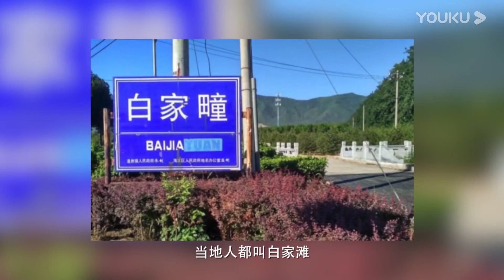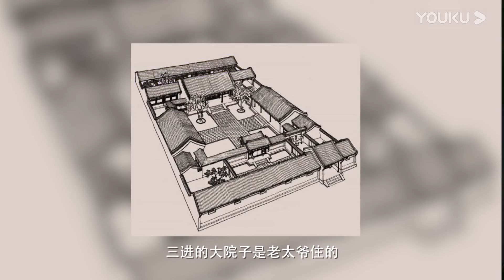探索老北京八大胡同！煙花柳巷為何還要分為4個等級？究竟隱藏著什麼不為人知的秘密？